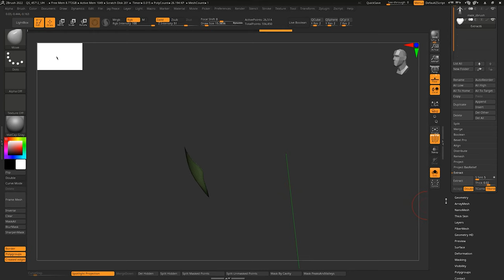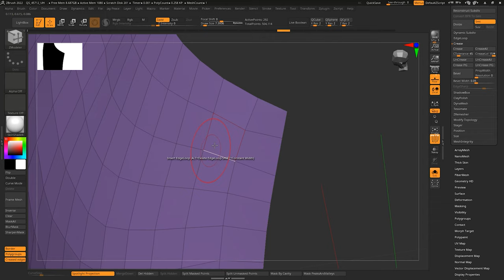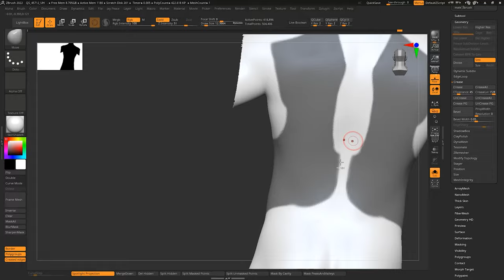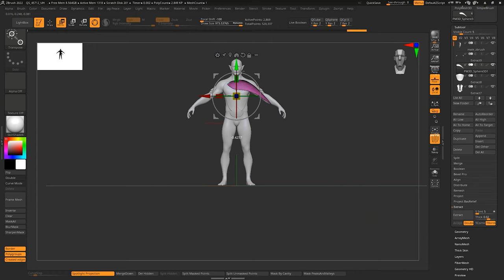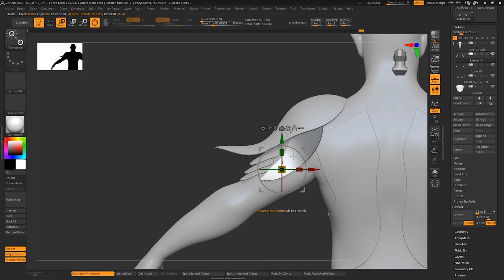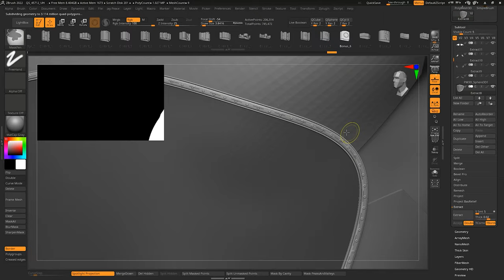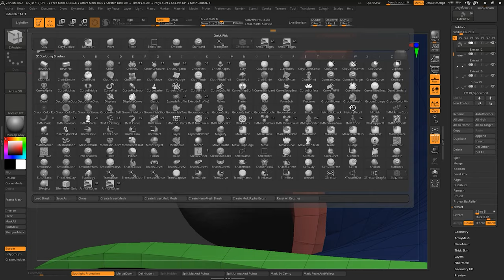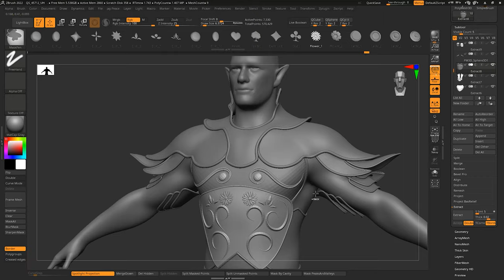Making an armor in ZBrush using Hard Surface techniques (also using IMM Armor Edge brushes)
In this video I cover several cool Hard Surface techniques using ZBrush. I will talk about step by step creating process as a guide from scratch to polished result. These techniques include Extract, Panel Loops, ZModeler, Deformation options and many more.

This video can be a powerful and life changing tutorial, because couple of years back I was looking for the same techniques from many sources, and I spent a lot of time and energy to learn, so now I am sharing it with you.

Brushes that I used in this video:
1. 60 IMM Armor Edges
2. 2 Free IMM Armor Edges

Additional brushes:
1. 84 IMM Patter Brushes
2. 3 Free IMM Stylized Hairs that can be used same as Pattern Brush

0:00 Intro
0:17 First step: Masking and Extracting
0:29 Second step: Isolate the backside polygroup of mesh
0:37 Third step: Delete hidden part
0:48 Fourth step: Flip the normals from Display Properties subpalette
0:57 Fifth step: Polish the surface from Deformation subpalette
1:04 Sixth step: ZRemesher
1:44 Adding thickness 1: Panel Loops
2:21 Adding Crease
3:02 Adding thickness 2: ZModeler
3:29 Polygroup by Normals
4:48 Repeating the same steps
6:15 Using primitive shape to make armor part
7:10 Adding shape with Gizmo
10:22 Adding Armor Edges
13:15 Fixing Armor Edge Errors
15:10 Adding details with IMM Pattern Brush
15:35 Free brushes for downloading
16:00 Outro
Hope you will find it useful! Peace...

Thanks a lot for an amazing music!